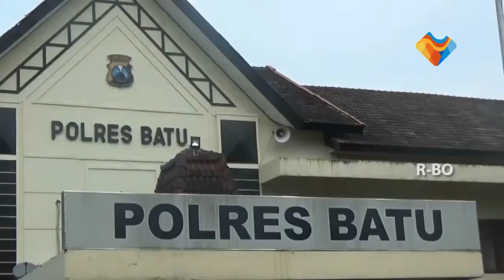RATUSAN RIBU PIL DOUBLE L DAN PULUHAN POKET SABU DIAMANKAN POLISI